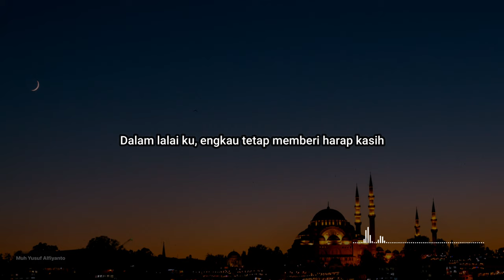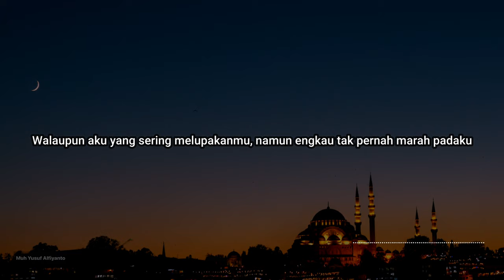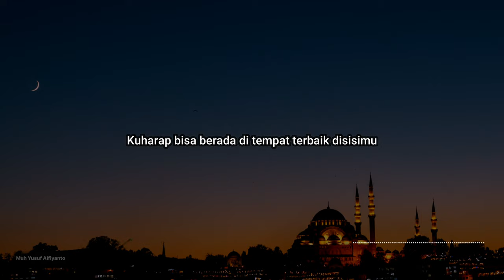CAHAYA YANG KUCARI - Puisi Karya Muh Yusuf Alfiyanto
Puisi ini menceritakan tentang seseorang yang ingin mendekatkan diri kepada tuhan, dengan segala kesalahan yang pernah ia perbuat. Perlahan mulai memperbaiki diri menjadi lebih baik. Walau ia sering berbuat salah, pintu ampunan tuhan selalu terbuka lebar bagi umatnya.

Cahaya yang Kucari

Dalam kegelapan aku mencari cahaya
Aku berjalan perlahan, cahaya itu tak ku temui
Kemudian aku berlari, namun cahaya itu tetap saja tak kunjung aku temui
Aku tetap terpuruk dalam kegelapan, pada akhirnya aku terdiam
Saat diam lamunanku mulai terbang keatas
Dalam lamunanku itu aku tersadar, cahaya yang kucari ada dalam diriku sendiri
Begitu dekat

Aku mencarimu dimanapun kamu, wahai sang pemberi cahaya
Dalam lalai ku, engkau tetap memberi harap kasih
Kekasih yang ku rasa jauh, namun sesungguhnya engkau selalu ada di sampingku
Memberikan cinta kasihmu untukku
Walaupun aku yang sering melupakanmu, namu engkau tak pernah marah padaku

Kita tak akan terpisah jauh
Aku selalu ada di dekatmu, engkau selalu ada di dekatku
Aku yang selalu ingin mendekatkan diri kepadamu, namun terus Kembali dalam gelap karena lalaiku
Dalam setiap kelam yang ku jalani, cahaya ampunmu memberi jalan untukku terbebas
Maafkanlah setiap kesalahan

Cahayamu takkan pernah redup, gelapku perlahan sirna
Aku berusaha untuk semakin mendekatkan diri padamu, walau perlahan
Terimalah aku dengan segala kelam yang pernah membekas
Izinkan aku untuk menebus semua itu
Dan ketika sudah terambil nyawaku
Cahaya cinta kasihmu menyelimutiku
Kuharap bisa berada di tempat terbaik disisimu